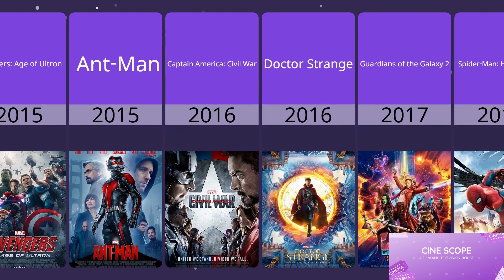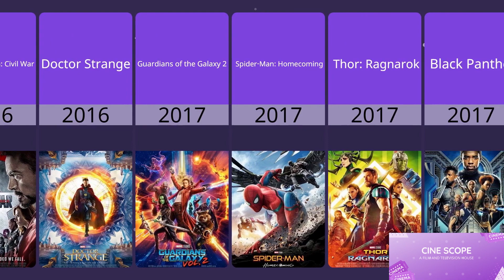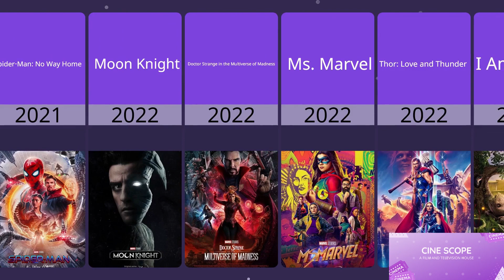All The Marvels Movie Chronology and Web Series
Want to know how to watch the Marvel movies in order? We've got you covered. With Loki season 2 just around the corner and over 40 (!) MCU movies and shows in the rear-view mirror, it's fast becoming pop culture's most daunting homework project.

Don't worry: our complete Marvel watch order below will lay out the entire saga in easy-to-read fashion. First up, there's a look at how to watch the Marvel movies in release date order. That goes from Phase 1 and Iron Man all the way up to Guardians of the Galaxy 3 and Secret Invasion in 2023. We've come a long way from Tony Stark cobbling together a suit in a cave, haven't we?

Of course, that also includes all of the Marvel shows on Disney Plus. The likes of WandaVision and Captain America and The Winter Soldier have done a lot of heavy lifting in setting up future movies, so you need to make sure you don't miss out on them.

After that, it's time to head into the confusing jumble that is the Marvel timeline. The Marvel movies' chronological order is a fearsome beast, but one that can be cut down to size. Below, we'll run through how to take in the MCU from the 1940s all the way up to the near-future of 2026. We'll even tick off some of the more confusing aspects of how to watch the Marvel movies in order, including what's skippable outside of the MCU, and whether you should be watching the Spider-Man and X-Men movies alongside it.

For more on what's coming next, we have a full rundown on upcoming Marvel movies as well as our Guardians 3 ending breakdown. If you're seeking extra watch orders, check out our guides on how the watch the DC movies in order, how to watch the Star Wars movies in order, and how to watch Demon Slayer in order.

Spider-Man (2002)
Venom (2018)
Spider-Man: Into the Spider-Verse (2018)
Venom: Let There Be Carnage (2021)
Morbius (2022)

mcu
mcu vs dc
dc
marvel
marvel Studios
marvel movies
marvel video
marvel Universe
marvel shorts
marvel Cinematic universe
avengers
iron man
hulk
spider-man
Thor
doctor strange
thanos
superman
Mcu movies
Thor love and thunder
ms marvel
she hulk
moonknight
iron Man